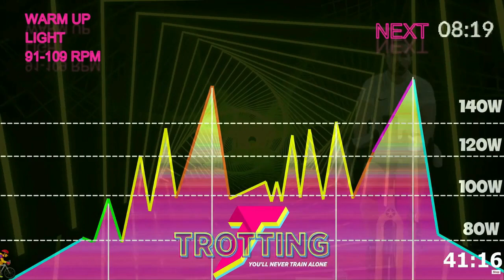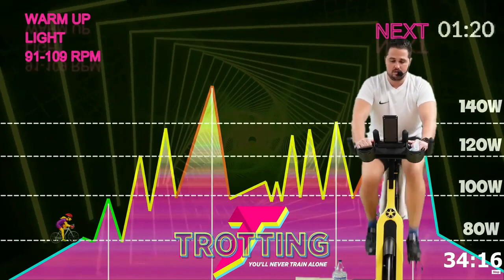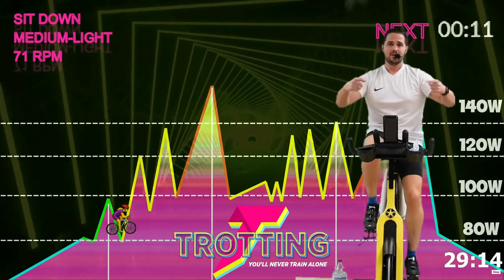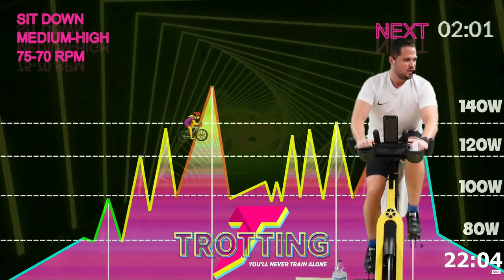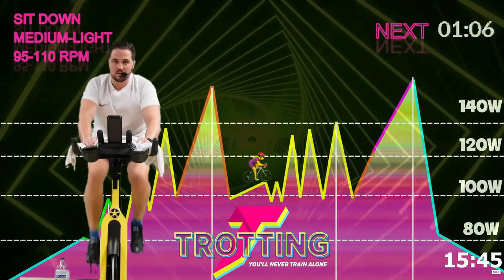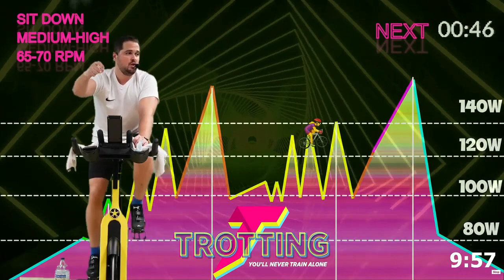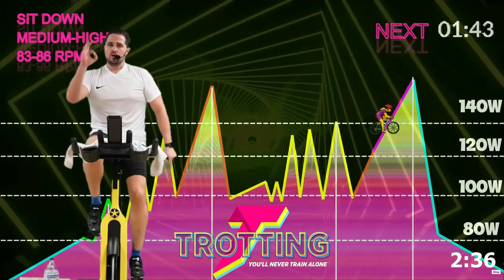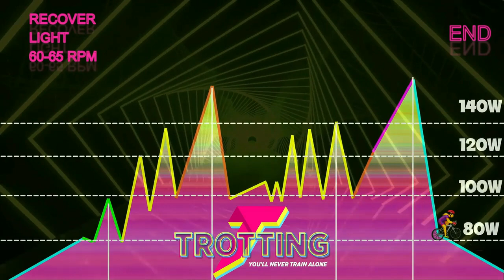La Mejor Clase de 📈 (Sawthooth) 🐊 de Ciclismo Indoor del Mundo 🌍 [LEE LA DESCRIPCIÓN]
🛑⚠️ Equipo como estaís??? Como ya sabéis uno de nuestros objetivos es que todo el mundo pueda hacer deporte y entrenar para llevar una vida más saludable de forma No ortodoxa. Descarga el ticket GRATUITO abajo y Sincronizalo con Youtube. Dale!

Descubre Las MEJORES Clases de 🔥CICLO INDOOR 🔥del MUNDO 🌍 diseñadas por TROTTING® 👊 SIN CORTES NI PUBLI